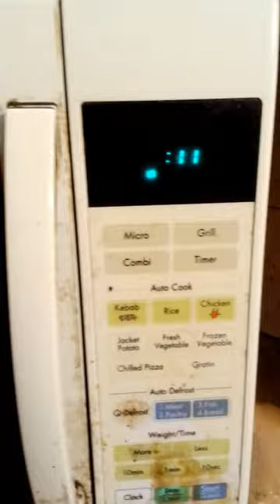"Savor the Flavor: Indulge in Our Premium Coffee"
Coffee is a beverage that has become an integral part of our daily routine. It is a complex and multifaceted drink that is enjoyed by millions of people around the world. From its origins in Ethiopia to its global popularity, coffee has a rich and fascinating history.

The coffee plant, which belongs to the Rubiaceae family, is native to East Africa. The plant produces small, cherry-like fruits that contain two seeds, or coffee beans. These beans are then roasted, ground, and brewed to create the familiar aroma and flavor that we associate with coffee.

The brewing process itself is a complex one, involving a variety of factors that can affect the taste and quality of the final product. The type of bean used, the roasting method, the grind size, and the brewing technique all play a role in determining the flavor profile of the coffee.

At its core, coffee is a sensory experience that engages all of our senses. The aroma alone can be enough to transport us to another place and time, while the taste can be rich and complex, with notes of chocolate, fruit, and spice.

But coffee is more than just a beverage; it is also a social and cultural phenomenon. It has played a significant role in shaping the world we live in today, from its use as a stimulant by monks in Ethiopia to its role in the global economy as a major commodity.

In this guide, we will explore everything you need to know about coffee, from its origins to its brewing techniques. We will delve into the science behind coffee's flavor profile, as well as its cultural significance.
2.
3.
4.
5.
6.
7.
8.
9.
10.
11.
12.
13.
14.
15.
16.
17.
18.
19.
20. YouTubeNetworking1.
2.
3.
4.
5.
6.
7.
8.
9.
10.
11.
12.
13.
14.
15.
16.
17.
18.
19.
20. ShortsCollaborationIdeas1.
2.
3.
4.
5.
6.
7.
8.
9.
10.
11.
12.
13.
14.
15.
16.
17.
18.
19.
20. TrendingShorts1.
2.
3.
4.
5.
6.
7.
8.
9.
10.
11.
12.
13.
14.
15.
16.
17.
18.
19.
20.